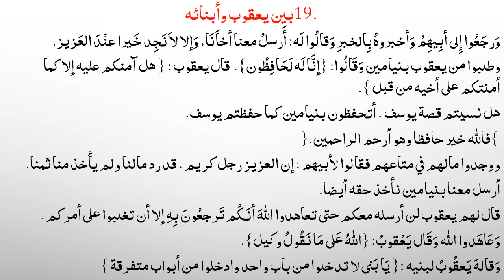Qasas un Nabiyeen lesson no 35